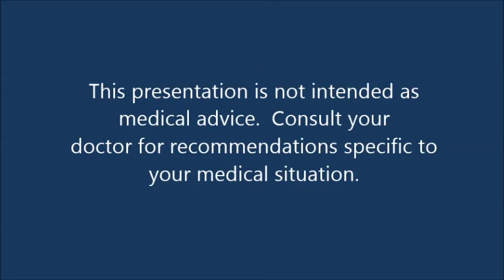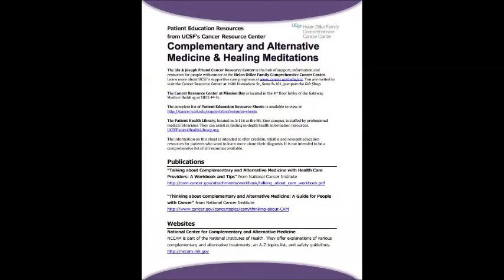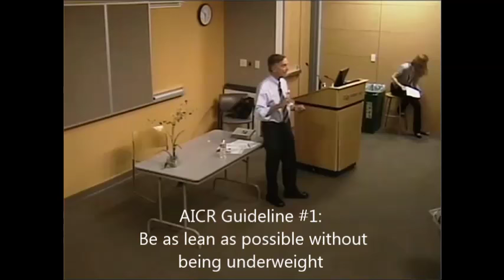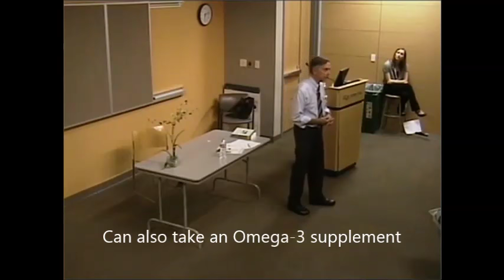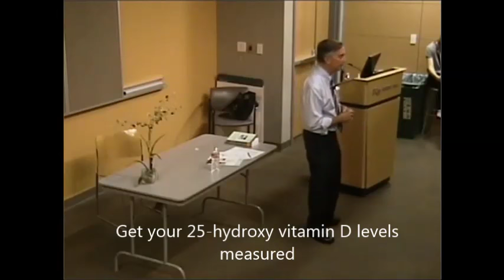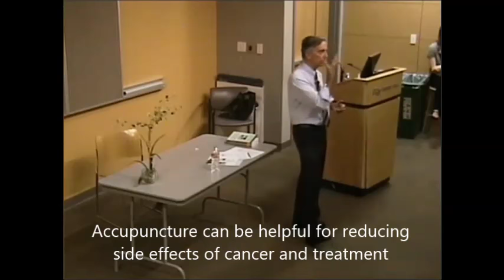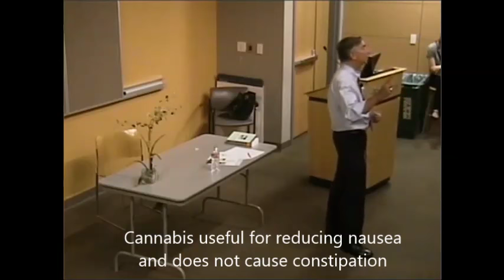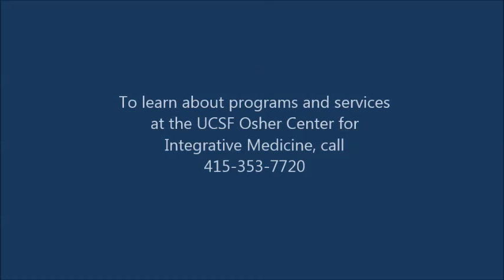Donald Abrams, MD "Integrative Cancer Care"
Donald Abrams, MD
Integrative Cancer Care
UCSF Mount Zion Hospital